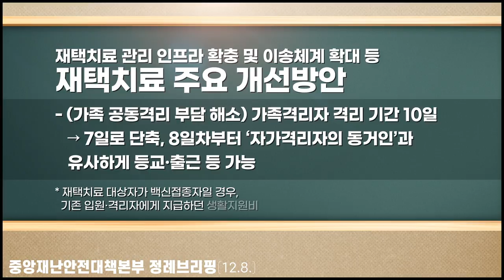[복피디 브리핑] 일상적 의료대응체계 안착을 위한 재택치료 개선방안을 적극 추진해 나가겠습니다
일상적 의료대응체계 안착을 위한
재택치료 개선방안을 적극 추진해 나가겠습니다

 v 재택치료 주요 개선방안
  - (지자체 추진체계 강화) 지자체 내 ‘재택치료전담팀’ →‘재택치료추진단(책임자 부단체장)’으로 개편,  체계적인 재택치료 시행

   - (의료 인프라 확대) 건강 모니터링 기간 10일 → 7일로 단축(나머지 3일은 자가격리 실시), 건강관리 효율화

  - (이송체계 확대) 사전 지정 이송의료기관의 응급전원용 병상 1개 이상 상시 확보, 비응급상황 시 개인 차량과 방역 택시 이용 허용

  - (가족 공동격리 부담 해소) 가족격리자 격리 기간 10일 → 7일로 단축, 8일차부터 ‘자가격리자의 동거인’과 유사하게 등교·출근 등 가능
* 재택치료 대상자가 백신접종자일 경우, 기존 입원·격리자에게 지급하던 생활지원비 외 추가 생활지원비 지원

 v 60세 이상 고령층, 사전예약 없이 가까운 병의원에서 3차접종 가능
  - 최근 5주간(10.31.~12.4.) 신규 위중증 환자의 84.5%, 사망자의 95.9%가 60세 이상 연령군에서 발생